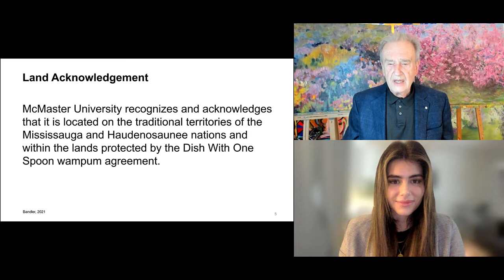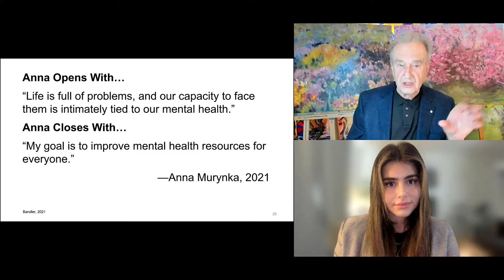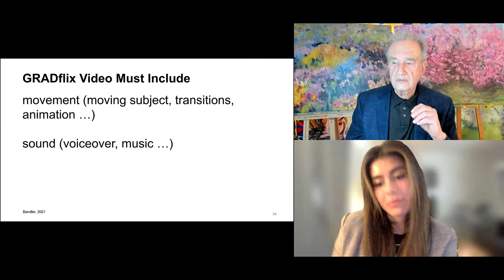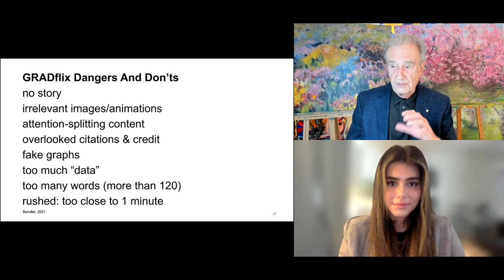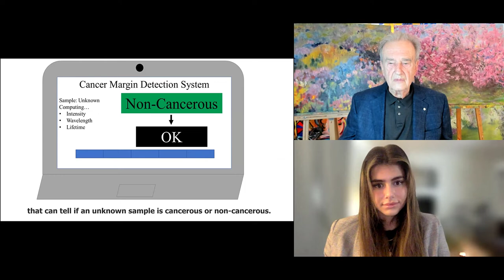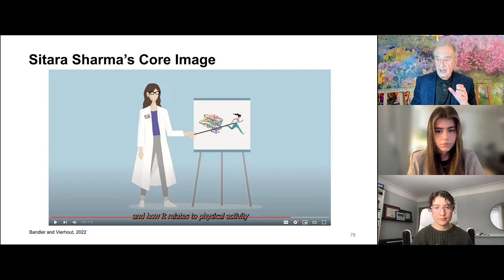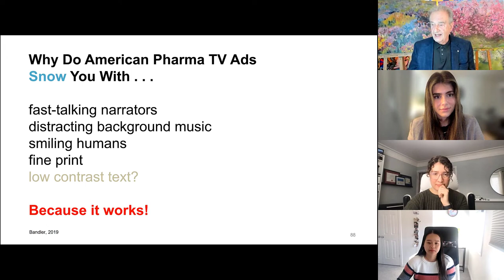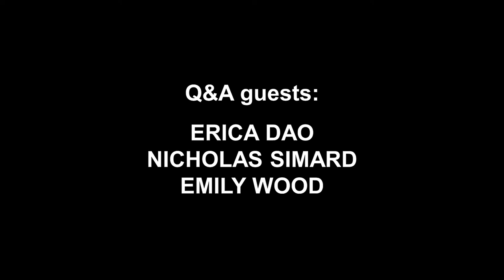"The Art Of GRADflix: TO SHOW THEM OR TO SNOW THEM?"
A workshop by John Bandler and Megan Vierhout at McMaster University, Hamilton, Ontario

Q&A Guests:
Erica Dao, Rachelle Ho, Catherine Maybrey, Valentina Palazzi, Nicholas Simard, Emily Wood, and Calvin Zhu

Presenters: John Bandler and Megan Vierhout

Slide Content and Direction: John Bandler

Recording: Danny Shields

Editing and Post-processing: John Bandler

Acknowledgements:
Beth Bandler, CFMU, Erica Dao, Aline Eid, Rachael Finnerty, Adam Fortais, Rachelle Ho, Erin Kiley, Anna Murynka, Michelle Ogrodnik, Sawayra Owais, Valentina Palazzi, Daniel Shields, Nicholas Simard, Daniel Tajik, Mahmoud Wagih, Doug Welch, Elaine Westenhoefer, Emily Wood + many more!